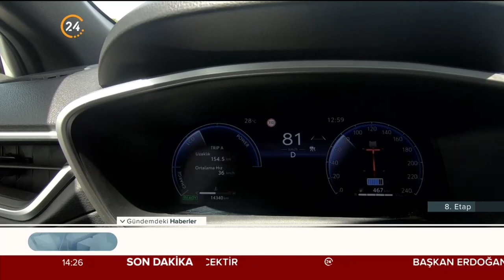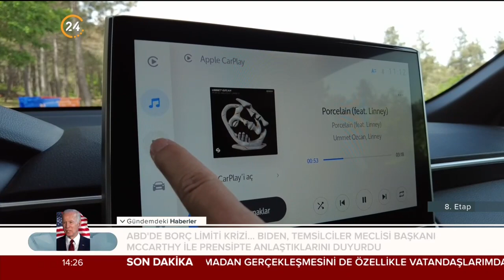Murat Öztürk ile “8. Etap” – 28 05 2023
• Opet Test Köşesi’nde bu hafta Toyota Corolla sürüş izlenimleri

• İletişimci ve Yazar Hüseyin Sayın ile otomotivin geleceği üzerine söyleşi

• Serdar Bostancı ile sizlerden gelen soruları yanıtladığımız Castrol Magnatec ile İşin Doğrusu yer alıyor.

Ekranların en uzun soluklu otomotiv ve motor sporları programı 8. Etap, sektörden yenilikleri ve sunduklarıyla değişmeyen adresiniz olmaya devam ediyor.